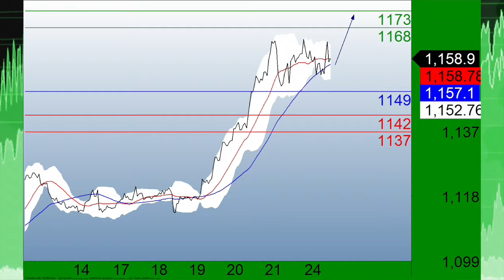TCPM Pilot 082415-1.m4v